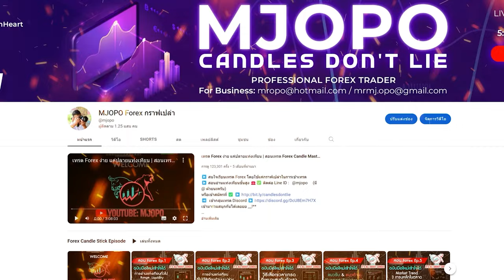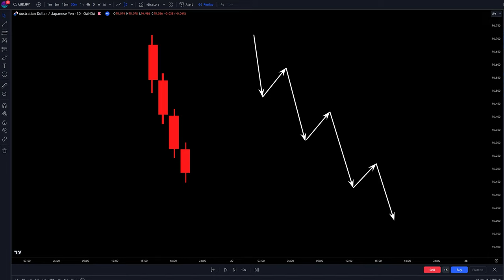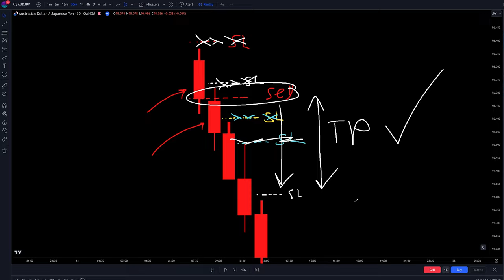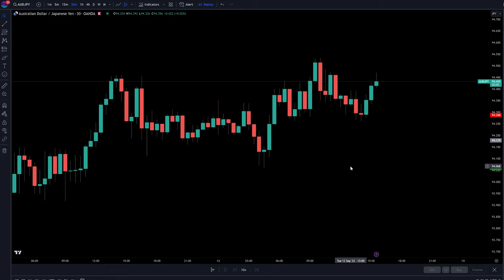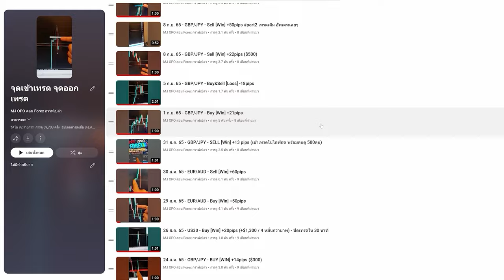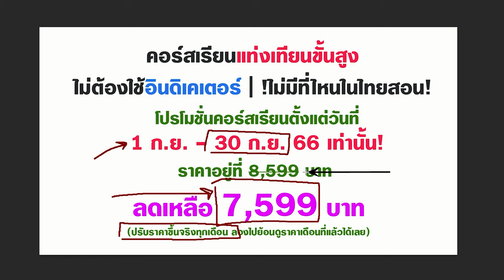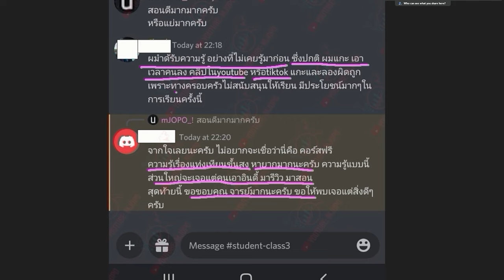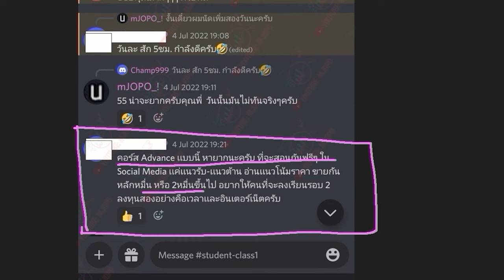สอนรันเทรนยาวๆ | ใครรันไม่เป็น ถือไม่ทน คลิปนี้บอกบุญ